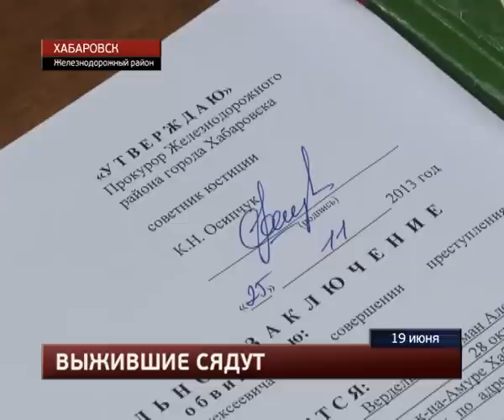Хабаровских дебоширов, напавших на полицейских, отправили за решетку.MestoproTV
В пятницу вынесен приговор выжившим участникам нападения на полицейских, которое произошло у автовокзала в ноябре 2013 года, сообщает портал «Губерния». На скамье подсудимых оказались лишь трое из четверых дебоширов, дело в отношении еще одного было прекращено ввиду его смерти. Иван Самарский был застрелен патрульным во время драки с экипажем вневедомственной охраны.